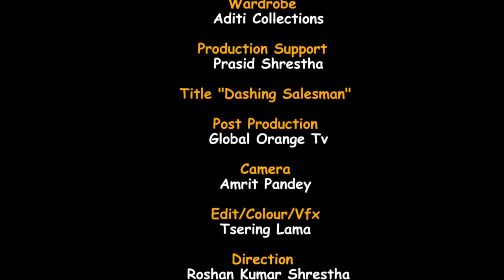Nepali Short Film - Dashing Salesman| Ramesh Chhetri (RBC)| Anju Ruwali| Roshan Kumar Shrestha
A wise salesman manipulates a customer before he sells a simple hairband in the name of a future-telling machine.

In Production of:
Majhare Entertainment

Directed by: Roshan Kumar Shrestha

Cast:
Male Actor: RBC (Ramesh Chhetri)
Female Actor: Anju Ruwali

Camera: Amrit Pandey

Special Thanks To:
ARMANN JUNG
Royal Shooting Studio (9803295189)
Prajol Giri
Rajesh Shrestha

Voiceover & Music: ARMANN JUNG